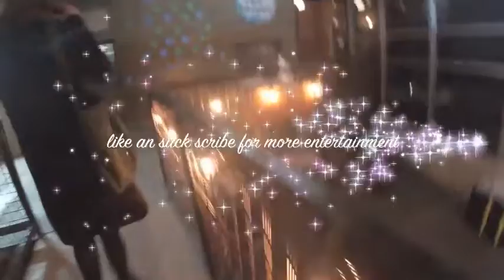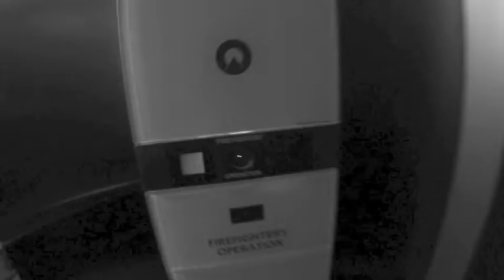Split Liquor V LOG XMAS PiLOT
Shot with a go pro during the christmas season while frolicking through Whiner Brewery, Great Central Brewing, Elder Brewery and WCSF 88.7FM with plenty of jazz & folks!!!